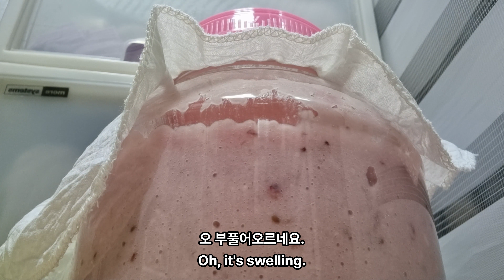부푼다 부풀어 (4배속)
00:00:05 어제 만든 수제 막걸리
00:00:11 오늘 저녁에 저어주라고 하셨습니다.
00:00:31 술익는 냄새가 콤콤하니 좋은데요?
00:00:37 초파리 안들어가게 씌워줍니다.
00:00:48 뚜껑은 베레모
00:01:15 오 부풀어오르네요.
00:01:25 군침이 꼴깍꼴깍
00:02:00 냄새는 엄청 좋은데, 무슨 맛일지??